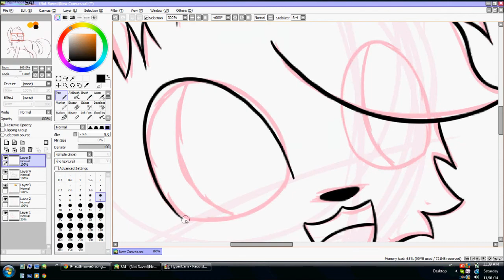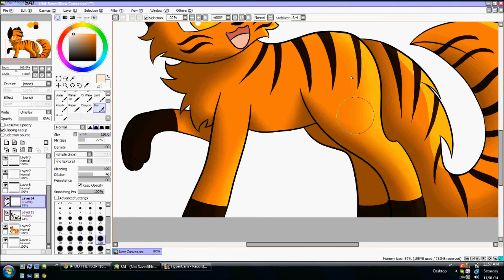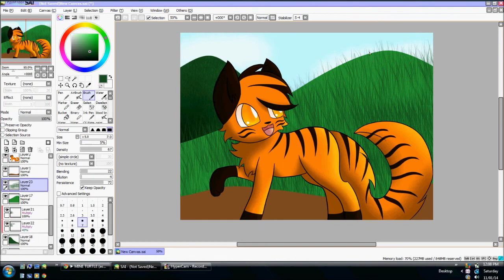art trade with butterflypinky12345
for an art trade with Butterflypinky12345 I decided to record it and upload it since i have not uploaded anything for 2 weeks